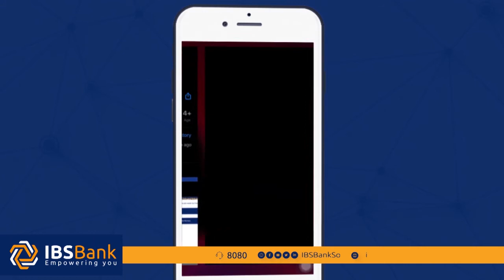Jowhar: waxaa ku soo badanaya ganacsiga goobaha lagu iibiyo cunooyinka dalaga ka baxa gudaha dalka.